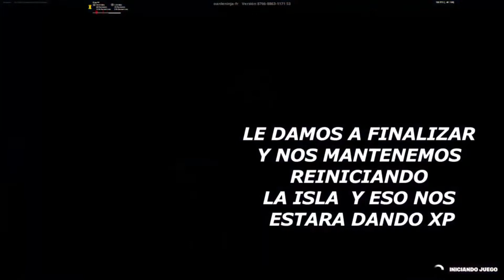RAPIDO! NUEVO BUG DE XP MUY ROTO- BUG EXPERIENCIA COMO SUBIR RAPIDO DE NIVEL FORTNITE CAPITULO 3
↓↓ POR FAVOR NO OLVIDES IRTE SIN ↓↓
❤ Like (Señal de Agradecimiento).
💬 Comentar (Dudas/Problemas/Sugerencias).

CODIGO DE LA  ISLA:  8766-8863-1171v53

効率が良い放置で無限xpグリッチ
خلل لانهائي xp مع إهمال فعال
قلتش اكس بي فورتنايت جديد
新しいフォートナイトxpグリッチ
New INSANE AFK XP GLITCH in Fortnite

Experiencia infinita
el mejor modo para subir de nivel en fortnite
cual es el mejor modo para subi de nivel en fortnite
la mejor forma para subir de nivel en fortnite
como subir de nivel en fortnite capi 3
como subir de nivel en fortnite bug
como subir de nivel en fortnite rapido capitulo 3
como subir de nivel en fortnite sin bugs
como subir de nivel en fortnite solo
como subir de nivel en fortnite solitario
como subir rapido de nivel en fortnite capitulo 3
como subir rapido de nivel en fortnite temporada 1 capitulo 3
como subir rapido de nivel en fortnite afk
como subir rapido de nivel en fortnite modo creativo
como subir de nivel rapido en fortnite
como subir de nivel rapido en fortnite capitulo 3
como subir de nivel rapido en fortnite temporada 1 capitulo 3
como subir de nivel rapido en fortnite solo
como subir de nivel rapido en fortnite sin hacer misiones
NEW XP GLITCH 80K XP IN 10 SECONDS

Fortnite